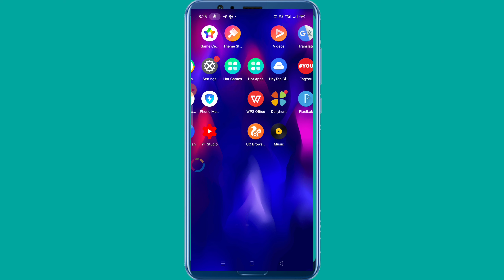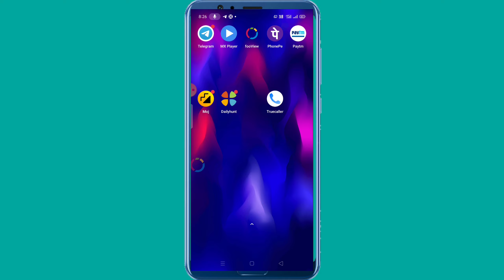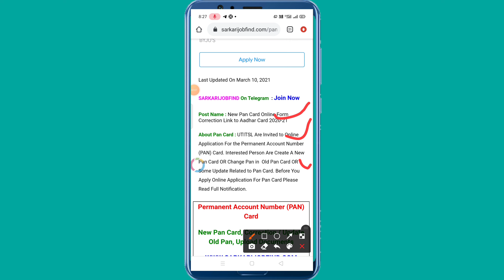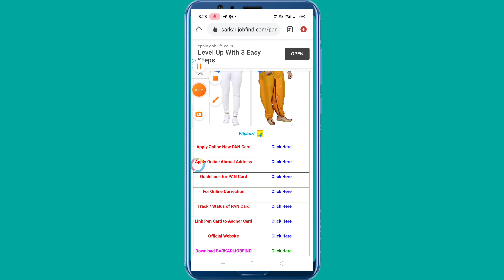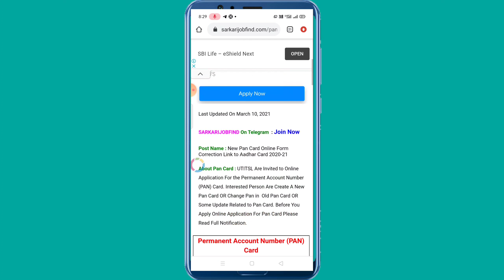PAN card Centre Kaise khole !! PAN Card agent Kaise khole || PAN card office Kaise khole 2022